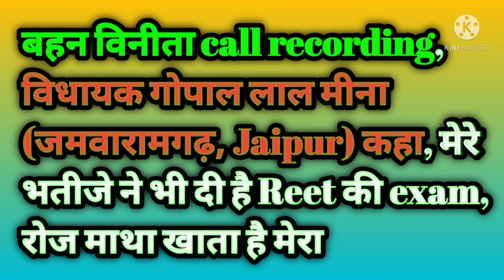बहन विनीता call recording,विधायक गोपाल मीना कहा,मेरे भतीजे ने भी दी है Reet की exam,रोज माथा खाता है